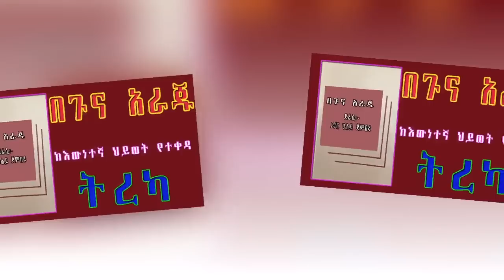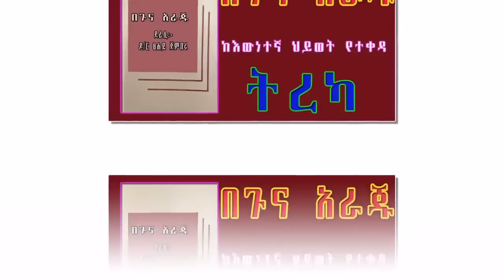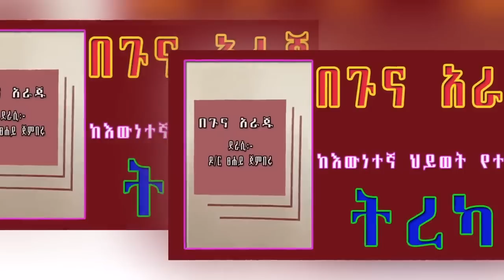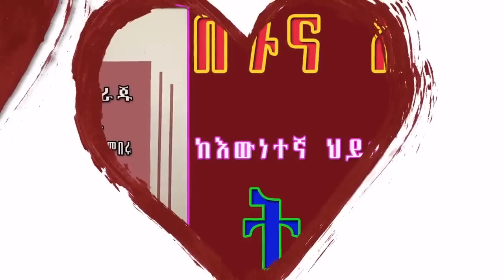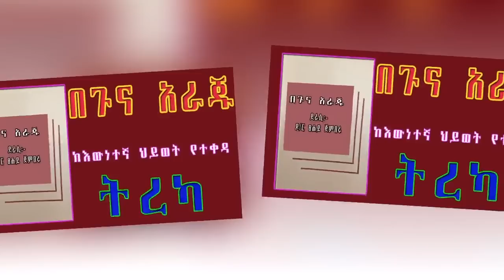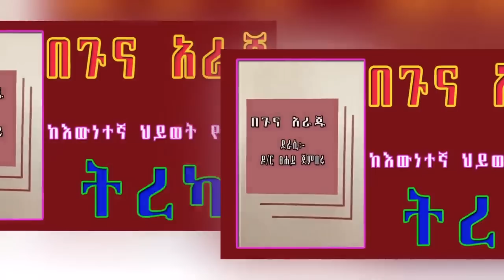በጉና አራጁ/ከእውነተኛ ህይወት የተወሰደ ትረካ/ETHIOPIAN AMHARIC NARRATION BEGUNA ARAJU